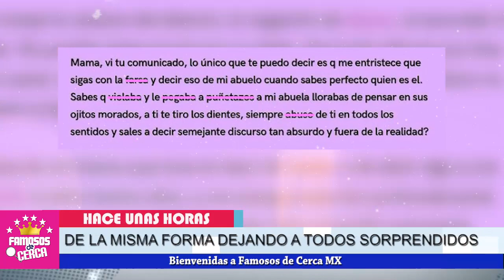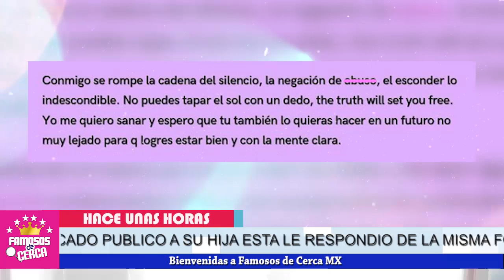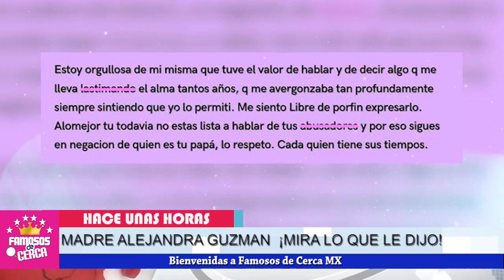🔥🔥 ¡ Frida Sofia 𝗘𝗡𝗩𝗜𝗔 𝗖𝗢𝗡𝗧𝗨𝗡𝗗𝗘𝗡𝗧𝗘 𝗠𝗘𝗡𝗦𝗔𝗝𝗘 a Alejandra Guzmán ! ⛔📌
Tras el comunicado de Alejandra Guzmán Frida Sofia le responde con estas sorpresivas palabras.

 BIENVENIDOS!!!